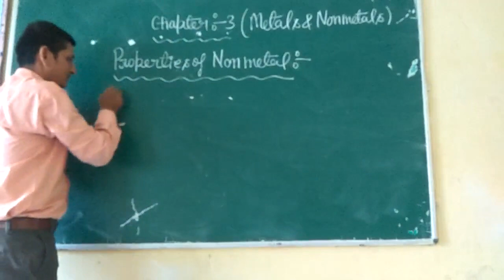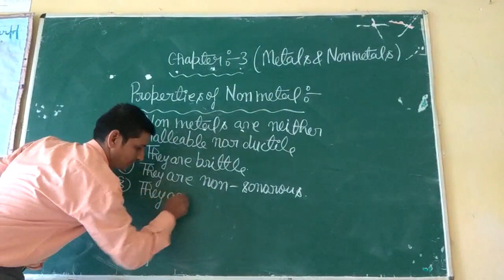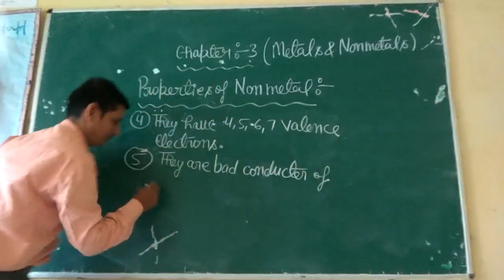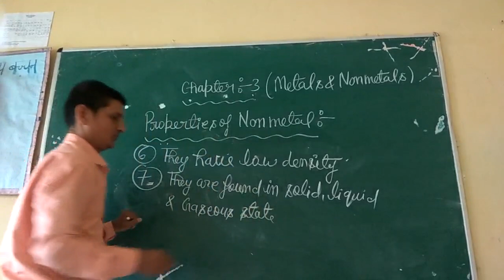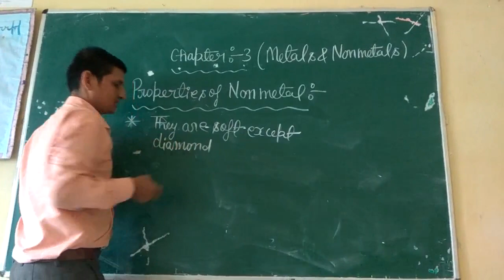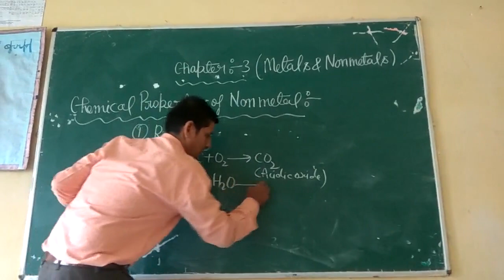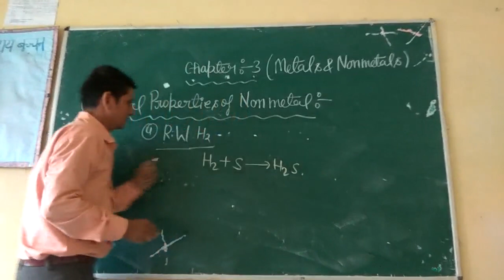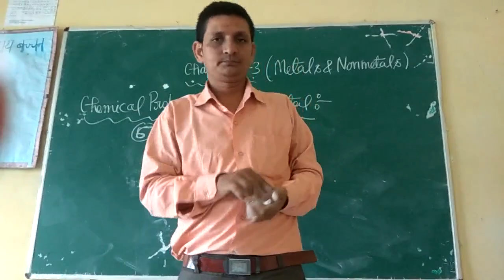Chapter-3 Metals and Nonmetals. Properties of nonmetals.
Subject it for more videos and updates.